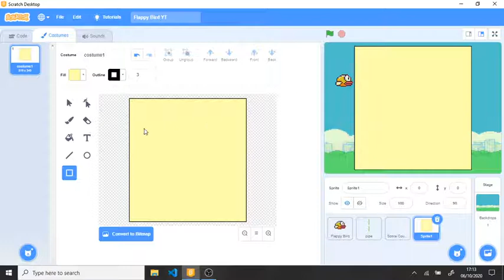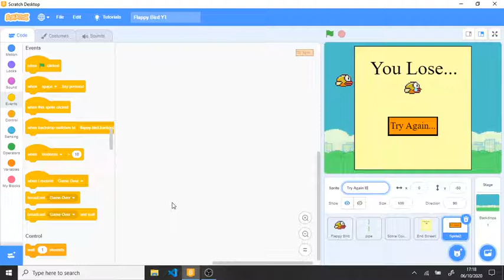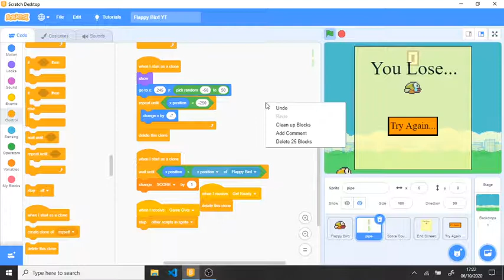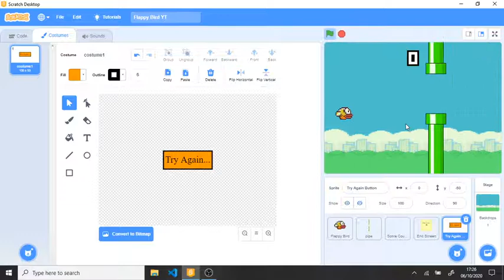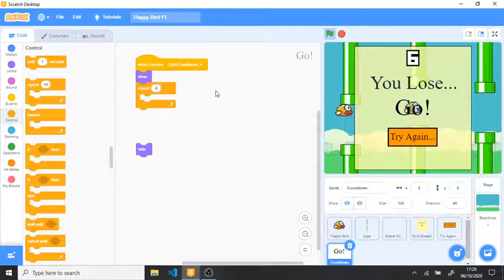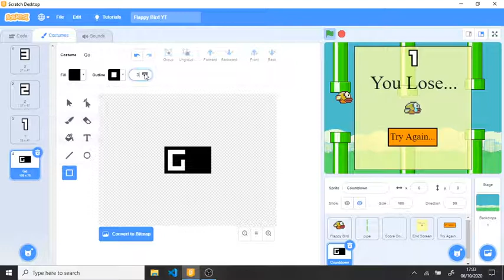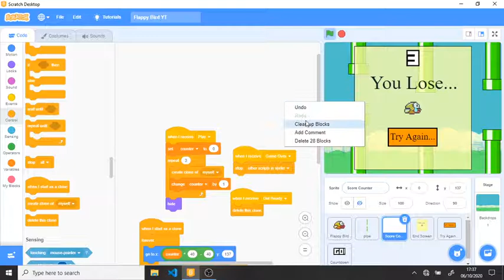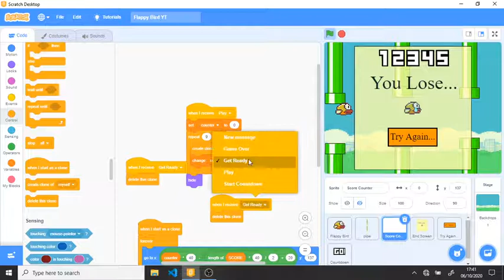Flappy Bird Game In Scratch | how to make Flappy Bird Game In Scratch part 3 Full tutorial in Hindi